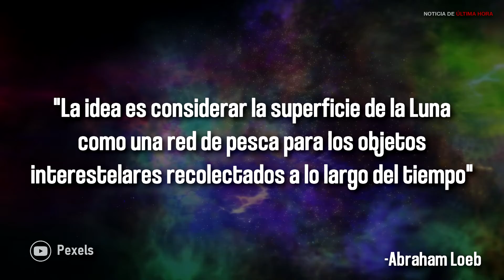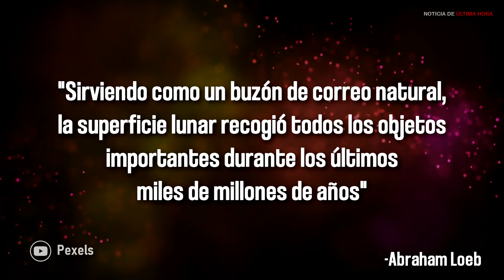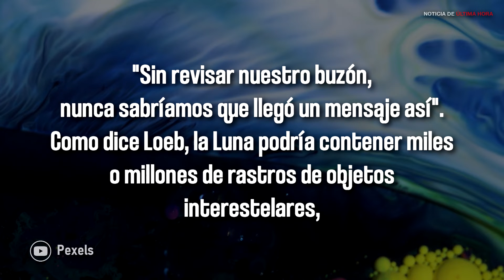LA LUNA ES UNA TRAMPA PARA ATRAPAR EXTRATERRESTRES